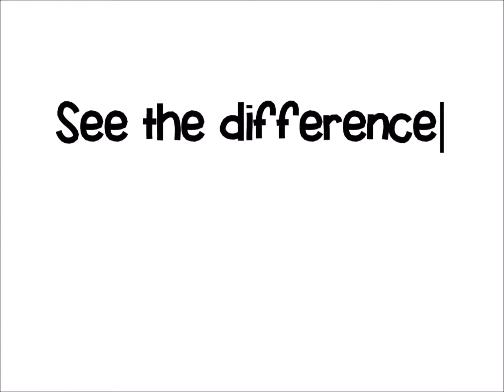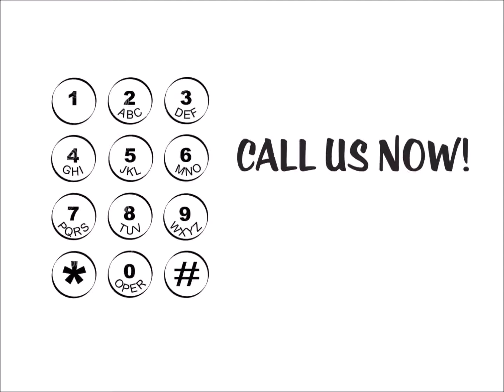Cash House Buyers Difference in Landover Hills MD | We Buy Houses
Selling To CashHouseBuyersPA.com vs. Listing With A Local Landover Hills MD Agent

Even in a sellers market like Landover Hills MD, it’s smart to look at your options and see what will actually help you best reach your goals with the sale of your Landover Hills house. While you may be able to get a higher “top line” sales price listing with a local Landover Hills agent, that doesn’t always boil down to more money in your pocket OR less headache. Let’s dive into some of the details or visit our to compare your options and see if a we buy houses company is the right fit.

Work The Numbers And See Which Way Helps You Get There…
When you really work the numbers you start to see the real benefits that each way  of selling your Landover Hills MD house offers.

Yes, here at CashHouseBuyersPA.com we won’t be able to offer you full retail value for your house… but we also offer other benefits that going the traditional house sale route can’t offer.

From offer to close and cash in your hand in as little as 7 days
You can get rid of the headache of that property fast and avoid paying any more utility payments, tax payments, insurance payments, mortgage payments, you get the drill. If you list your house and wait 90+ days to close… you have to figure in all of the costs of holding that property during the time you have that property listed and are waiting for the property to close.
Don’t worry about fixing anything up or cleaning your house again and again for buyer after buyer

We don’t care how dirty your house is (we’ve seen worse!) or how many repairs are needed (a complete fixer? great! We buy houses and we love projects)... we’d like to make an offer on your Landover Hills house. This saves you time and money that you can keep in your pocket.

Don’t worry about paying those pesky closing fees (we’ve got you covered)

Because we are a full-service professional home buyer here in MD, we make it easy for you. We pay for all of the closing costs. What we offer you is what you get (of course minus any mortgage payoff or any other liens on the property). Pretty refreshing huh?
So when you add up the time you could save by working with CashHouseBuyersPA.com, the no-hassle experience, and the money you’ll save on commissions, fees, and holding costs while you wait to sell the traditional route… for many Landover Hills area home owners selling to a professional house buyer is the best viable option.
Is it for you?

See for yourself and get a fair all-cash offer on your house today.
Our process is simple and you can close on the date of your choice. You have nothing to lose by getting an offer (no obligations – no pressure). But you could potentially lose thousands of dollars or months of your time by not testing us out and requesting your FREE house offer at cashhousebuyerspa.com
We buy houses in Landover Hills because we believe in the community and the people here.

If you need to sell a property near Landover Hills, we can help you.
We’re investors who care a lot about Landover Hills. We buy houses SO you can sell your house fast in Landover Hills.
We close fast and pay cash in as little as just 3-5 days.